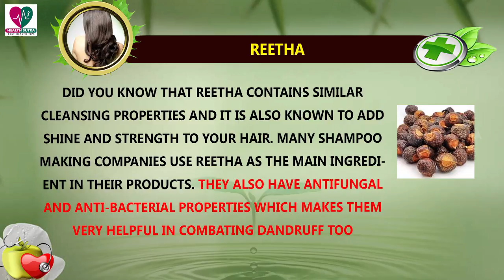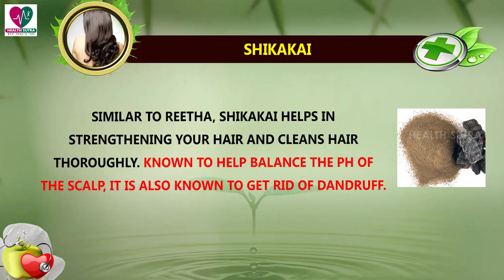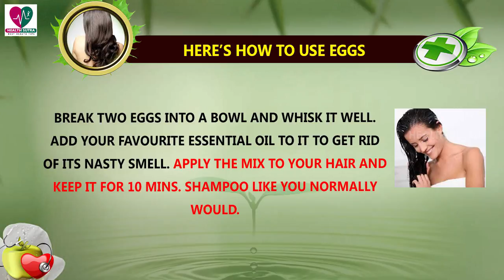3 Natural Hair Cleansers For Healthy, Shiny, Lustrous Hair - Best Health Tips for Hair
3 Natural Hair Cleansers For Healthy, Shiny, Lustrous Hair - Best Health Tips for Hair